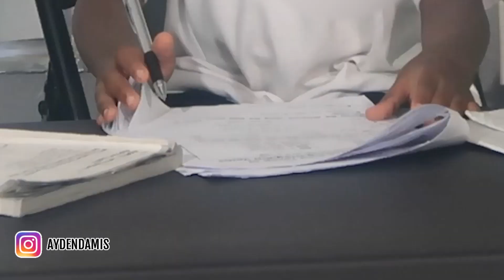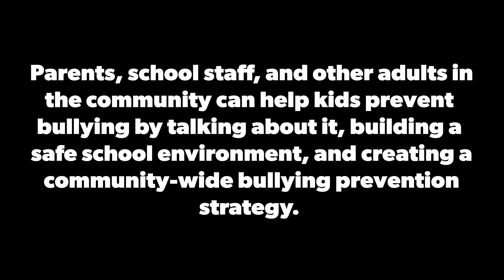Boy Gets PICKED ON on His First Day of School, Too SCARED to Speak Up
Boy Bullied On FIRST Day Of SCHOOL, SCARED TO TELL

Hey What's up guys it's your boyyyyyyyy Ayden from Damis Squad and this is my new channel. I love to create fun videos! I'm very funny and full of life. I'll be doing skits, challenges, vlogs and pranks on my family.